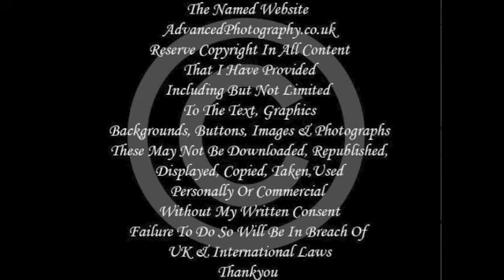jindu di girlfriend-Brand New2011©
ਜਿੰਦੇ ਦੀ ਬੇਬੇ talk2 ਜਿੰਦੇ ਦੀ girlfriend©by Lyrics & Singing by Sharnjeet Sahi 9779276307. Video Edit by Jinda Brar